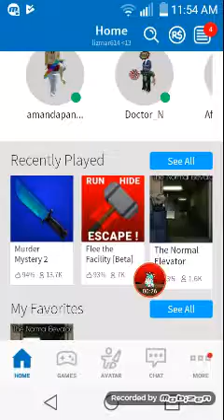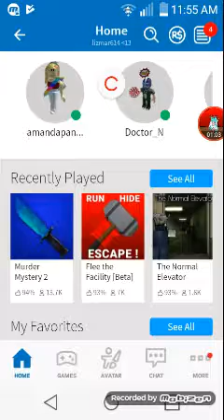Playing Roblox!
My real name is... Lizmar!
-CRING INCOMING-